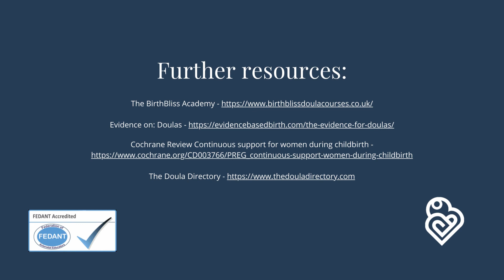Doulas - the perinatal professionals who are part of the team